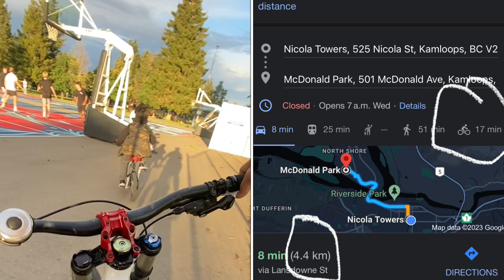Bike Escapade in CANADA 🇨🇦 (with my 8yrs old son)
This vlog is for fun only. Take care and Have a good one 🇨🇦😊